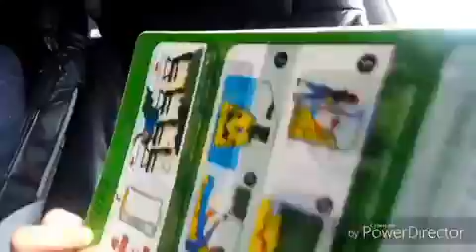AISHWA NAHLA MASIH LUCU-LUCUNYA😘☺aishwanahla